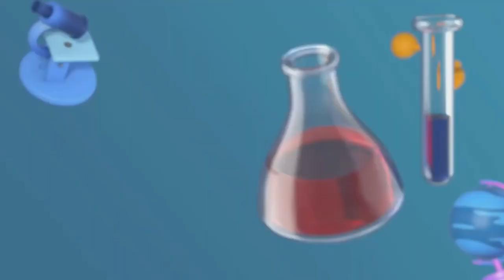BLINDFOLD ACTIVITY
Montessori sensorial activities are some of the most engaging for young children, as the elements introduced are always new and exciting. The Montessori child is seen enjoying doing the activity with Knobless Coloured Cylinder.The purpose of the material is to help refine a child's stereognostic sense, specifically that of diameter and height.